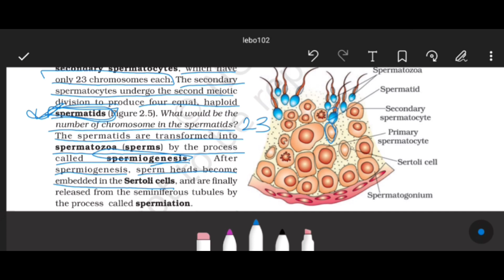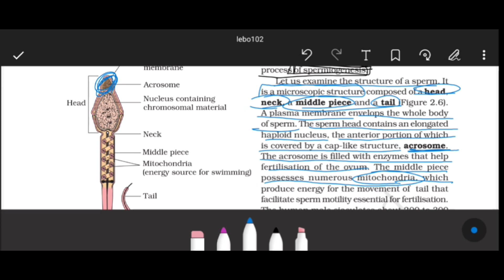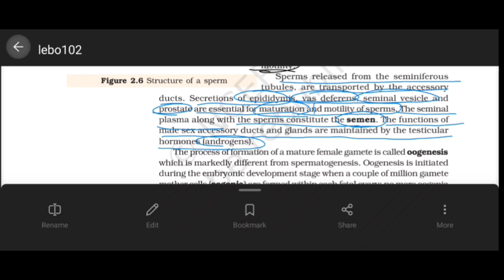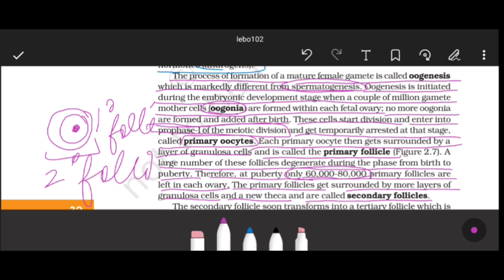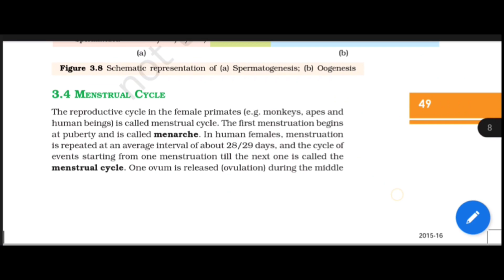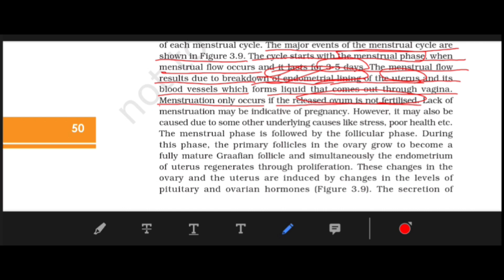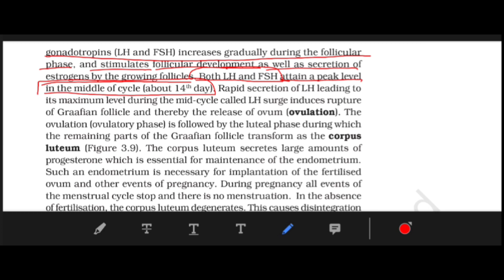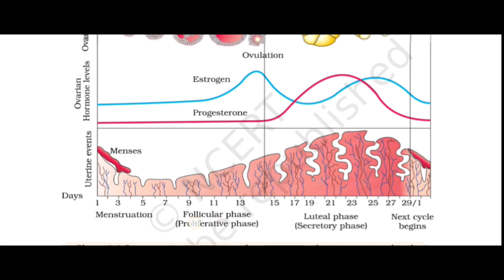Human Reproduction Lecture 2 |NEET2024| NCERT line to line by Anushka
hello bachoo
so hum ek baar fir hazir hai reproduction le 2nd lecture ke sath
padhte rahe badhte rahe
good luck
do like it and share your thoughts